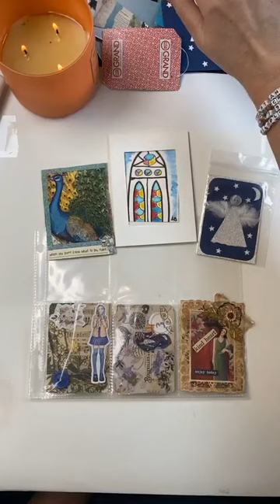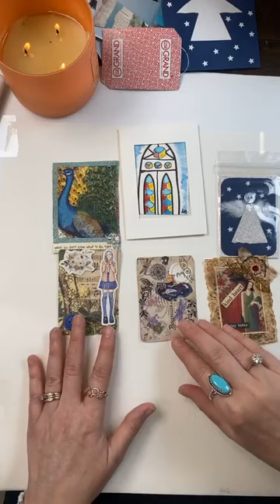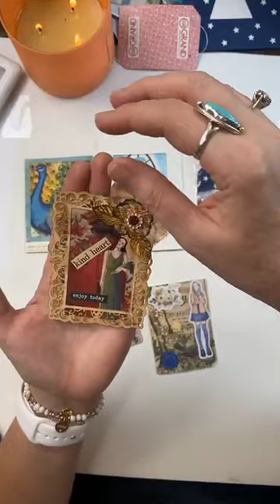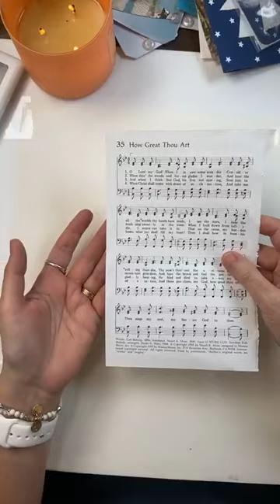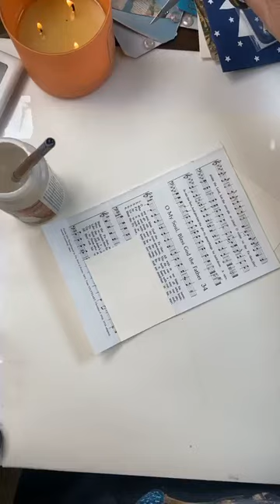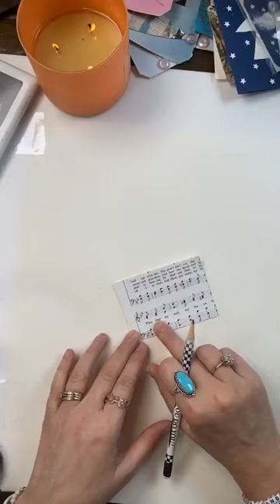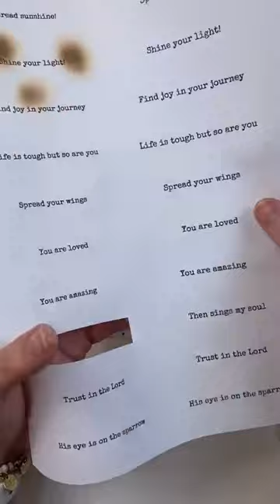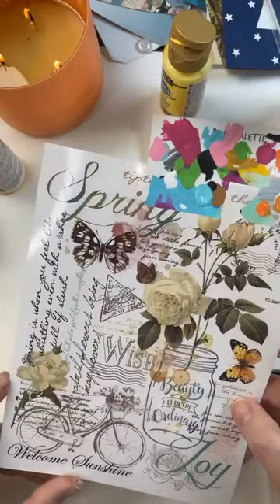EASY Mixed Media DIY for Artist Trading Card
A fast easy whimsical painting for this artist trading card! You could make a batch of these while you watch a movie!

🛒 I have the supplies I used so make your own bird card
While there, see my other photo lists, my favorite art, and glass art supplies!

🎨 I teach acrylic painting in my monthly membership, Art & Craft VIPs. To read about it or to get on the waitlist for an opening, go here: